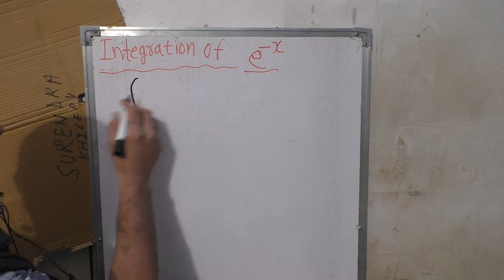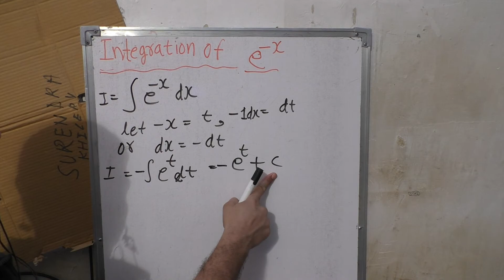integration of e to the power minus x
Channel Name/Institute: KclAcademy
Language: Hindi
Teacher/Tutor: Surendra Khilery